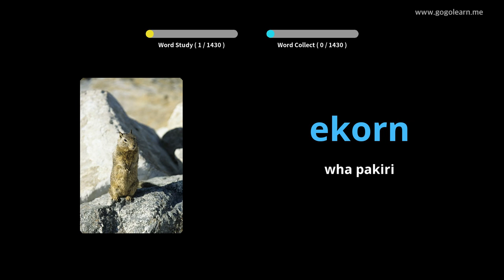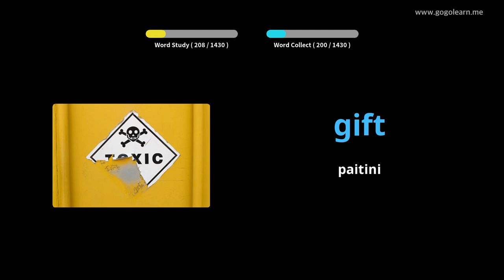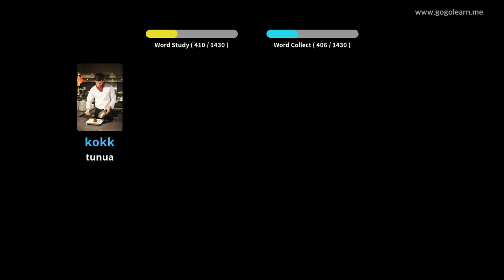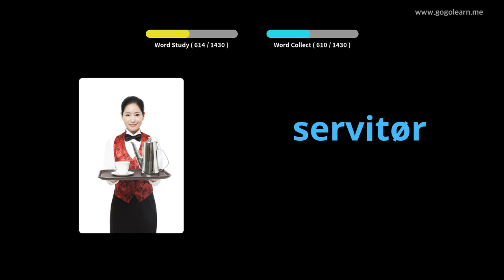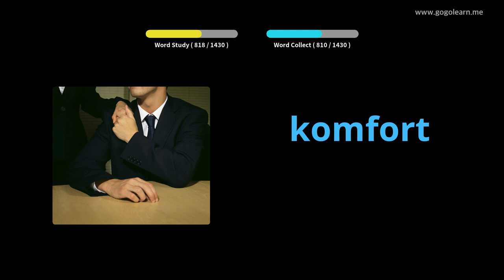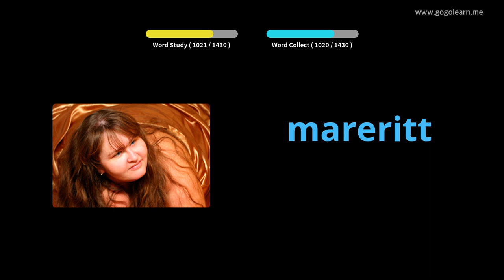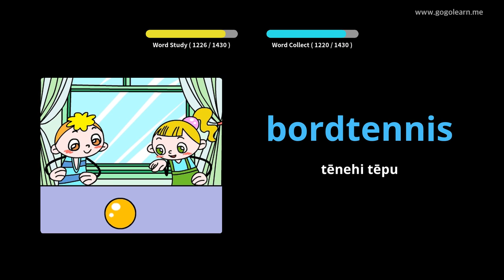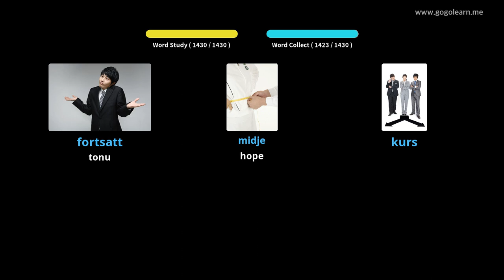Te Pukapuka Kupu Aukeha | Golearn